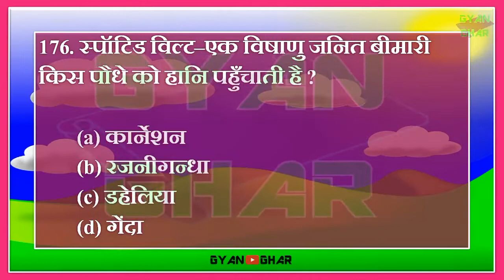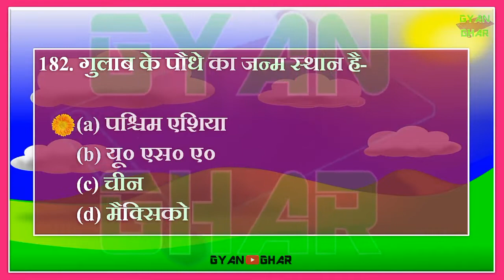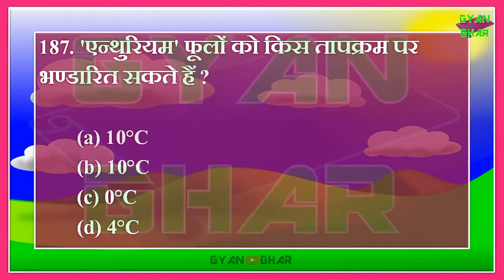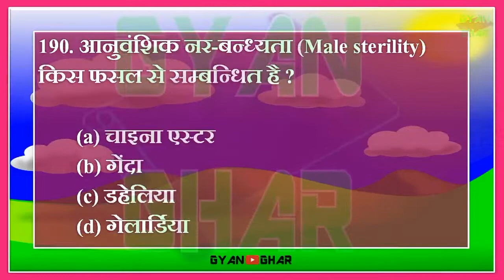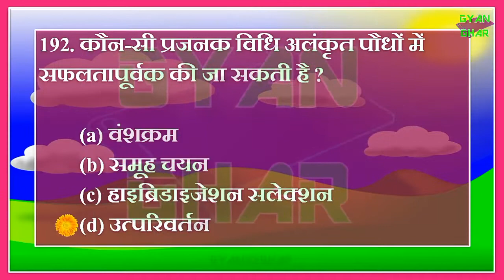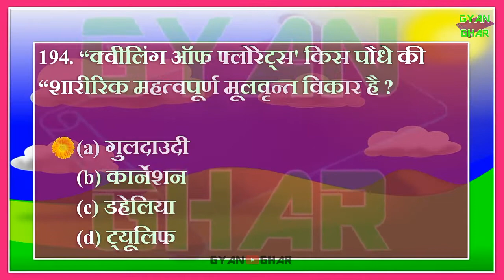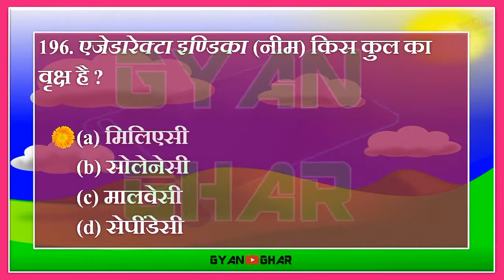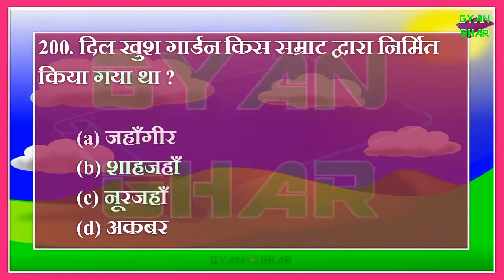Flower Science Part 8 II IMPORTANT MCQs II JRF II AFO II Net II UPSC II ALL AGRICULTURAL EXAMS II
All videos

:CREDIT:-